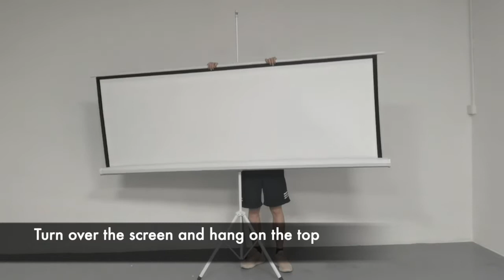AX235 - Tripod Projection Screen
1. Matte white fiber material
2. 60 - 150 inch size choice
3. Floor-standing tripod